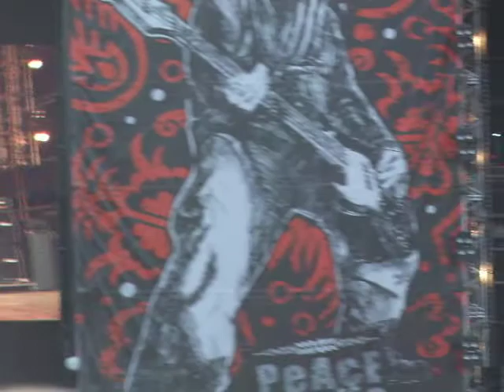Airbourne Cheap Wine & Cheaper Women (Woodstock Festival 2011)